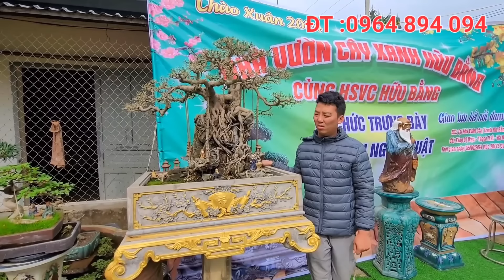Chủ cây báo giá số đẹp ! Bán để lấy lộc anh ạ